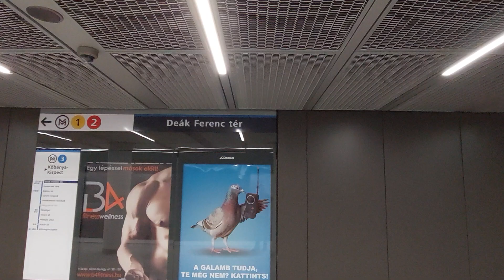M3 metró érkezik a Deák Ferenc tér megállóba